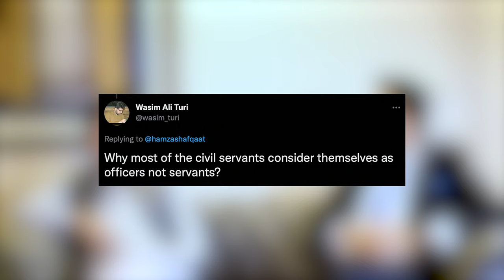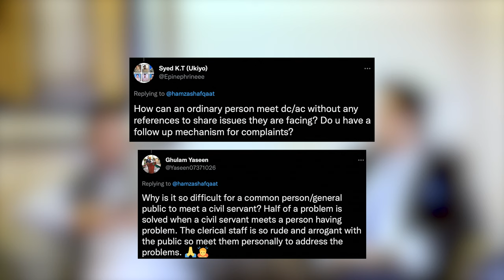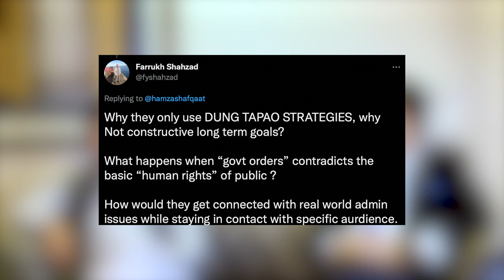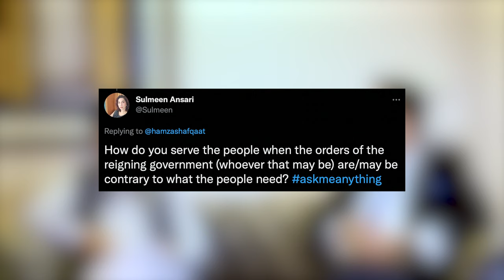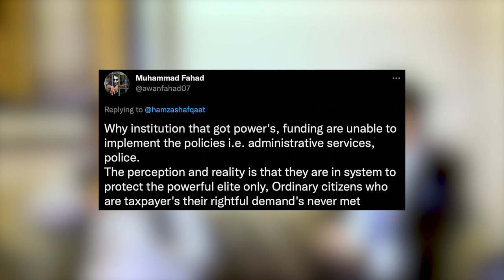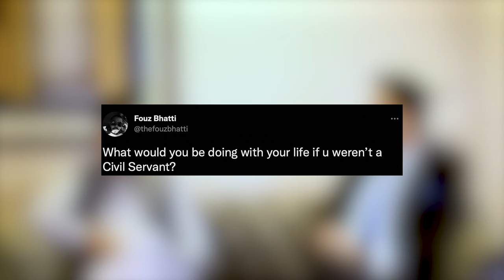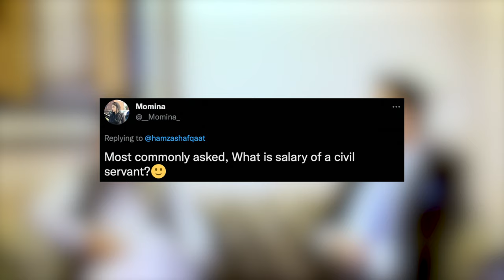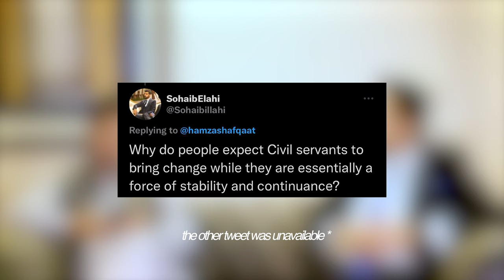Ask me anything | QNA 2022 | Hamza Shafqaat | Digital Gazette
Last Saturday hamzashafqaat who served as dcislamabad made a tweet so that people can ask anything from him.

The tweet was :
AT hamzashafqaat verified twitter account.

What questions do you have to ask from a civil servant ? I am working on a research project and would appreciate queries askmeanything . Best questions will be featured in the research video. Time limit is next 30 minutes .

In this video Hamza shafqaat replied the frequentlyaskedquestions by citizens.

If you want to contact Muhammad Hamza Shafqaat